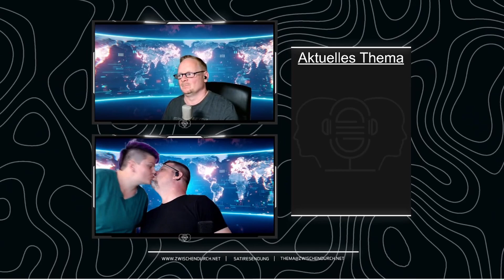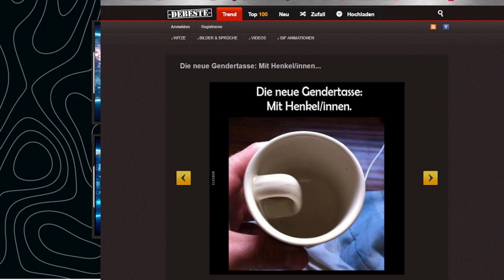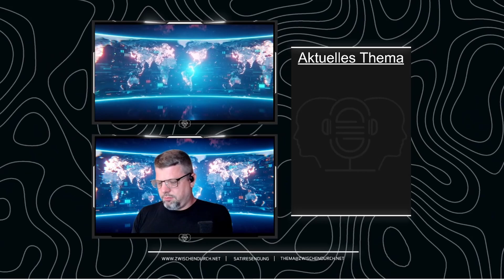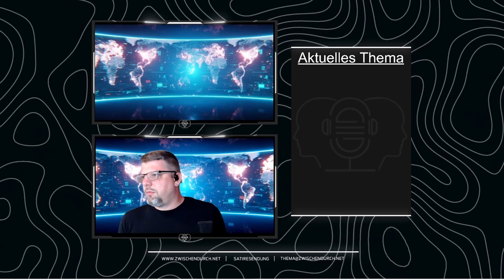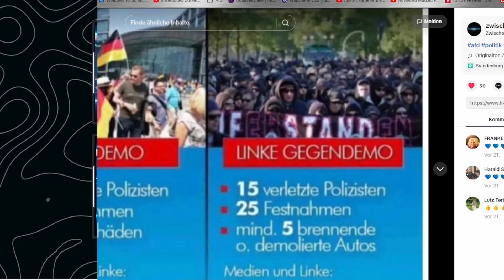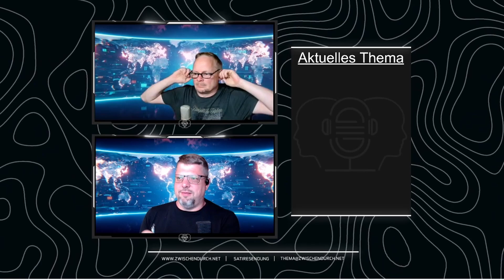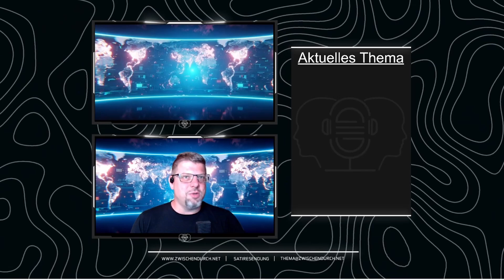Stream vom 05.07.2024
Unser Polit - Talk vom 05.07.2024

Fast immer Freitags. Fast immer ab 20 Uhr. Fast immer live auf Twitch.

Alles zum Stream, zum Kanal, zu den Themen, zur Musik, zu uns und dem ganzen Kram der dazu gehört findest Du